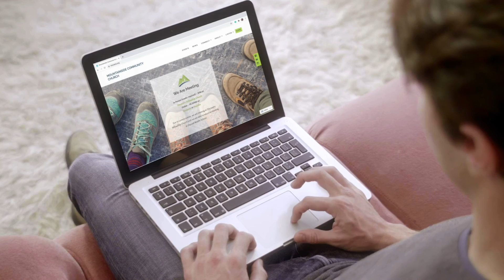Jesus Betrayed By Friends (Sunday Service)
"Jesus Betrayed By Friends" is the latest installment of our sermon series "We Follow Jesus" at Mountainside Community Church. Join us every week for worship in song and a message.
Passage: Matthew 26:36-75
Sermon by Pastor Dawson Lange
Worship led by Pastor Dave McLaughlin & Jose Skinner